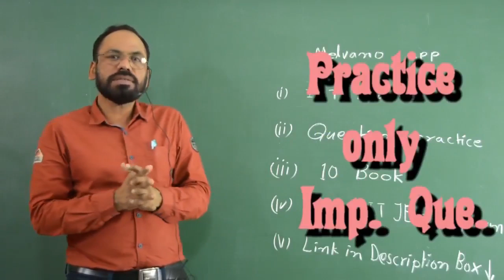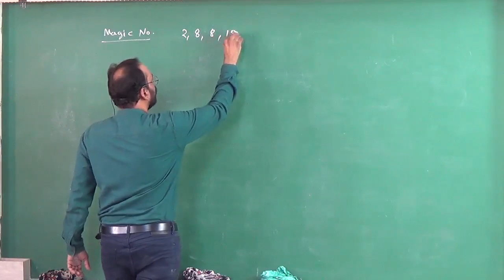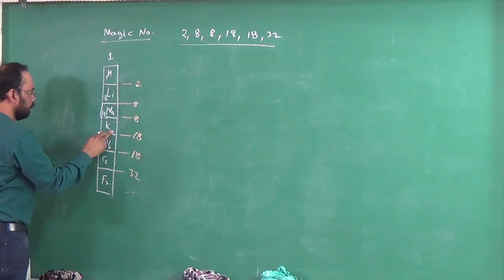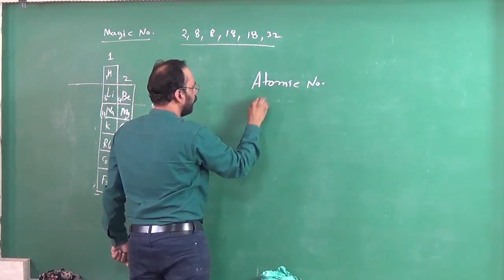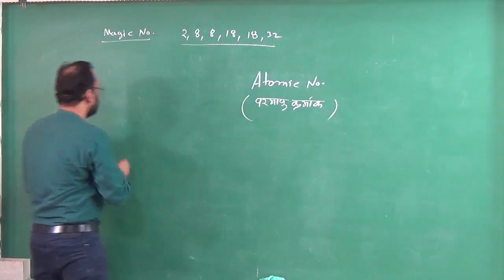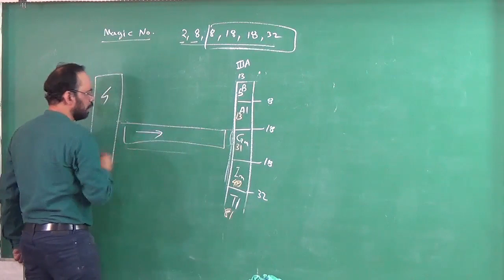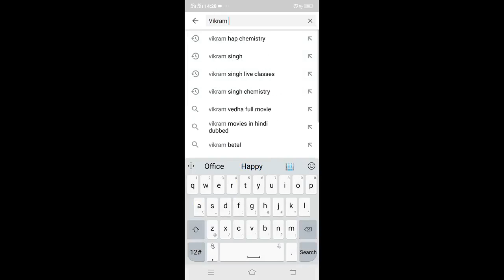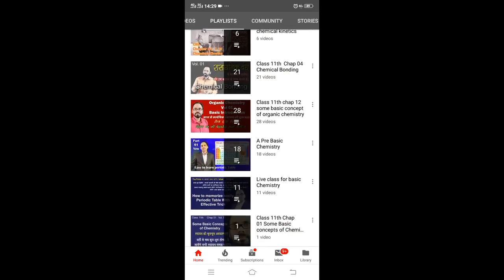How to utilise your Academic time & Magic no for Atomic no of chemistry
क्लास 11th , 12th  की शुरुआत निचे दिए गए लिंक से करे
YouTube me hamare videos h  dekhe

Class 12th
Chapter 06 Isolation of Elements

My New Ch
annel

आप सहयोग करना चाहते है तो इस पर सहयोग राशि जमा कर सकते है आपके द्वारा किया गया सहयोग लाखों स्टूडेंट्स के एजुकेशन में काम आता है
Vikram singh Dewangan
Axis Bank
Branch - Supela chauk Bhilai Durg
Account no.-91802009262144